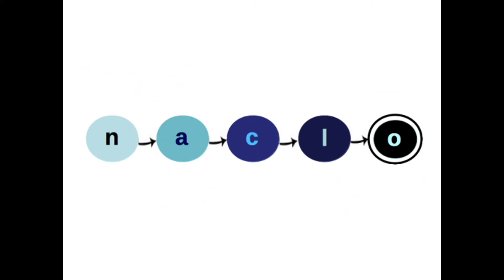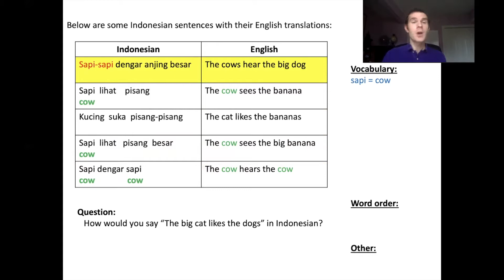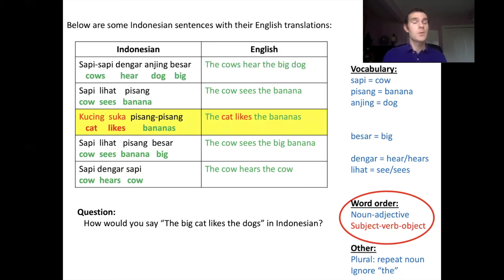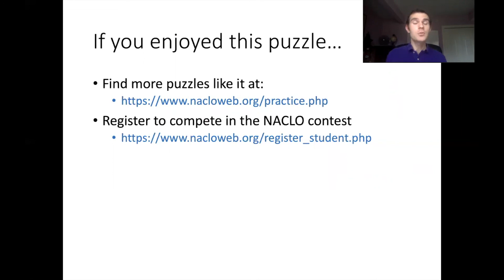NACLO Problem Walkthrough: An Indonesian Enigma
Using only 5 examples, figure out how to translate an English sentence into Indonesian - like cracking the Rosetta Stone! In the process, we will discover some of the interesting ways in which Indonesian is similar to, and different from, English.

Narrated by Tom McCoy, who was drawn to the NACLO contest because he loved wordplay, logic puzzles, and cracking codes. Tom competed in NACLO during all 4 years of high school and, during his senior year, was on the US team that won first place in the world at the 2013 International Linguistics Olympiad in Manchester, UK. After high school, he majored in Linguistics at Yale and is now getting a PhD in Cognitive Science at Johns Hopkins, focusing on computational linguistics.